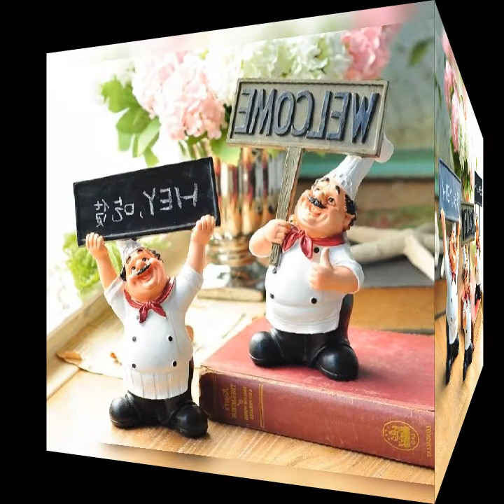American chef statue welcome figurine blackboard model home decoration